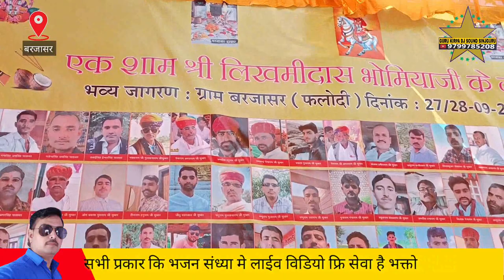बरजासर भोमियाजी महाराज भव्य जागरण गायक सवाई राणा मोटाई